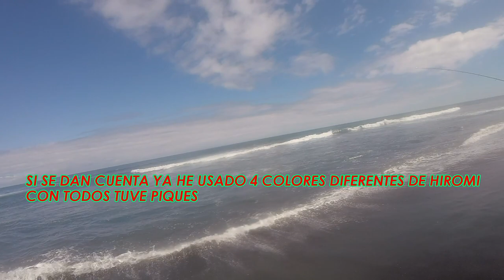PENGUIN STORE - GRAN JORNADA DE LENGUADOS CON NUESTRO HIROMI 110MD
Hola a todos! Somos Penguin Store, página nacional que diseña sus propios productos desde el 2020.
Comparto con ustedes una jornada de la temporada 2022 utilizando nuestro HIROMI 110MD con más de 50 capturas en donde mostramos los mejores momentos de la jornada.
Pueden buscar todos estos productos en nuestras páginas de FACEBOOK e INSTAGRAM (Link en descripción)